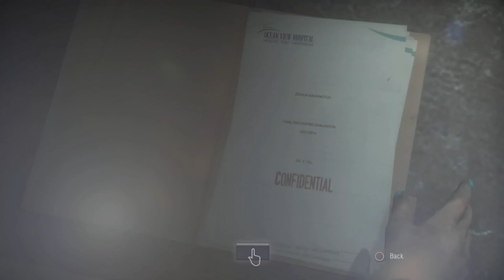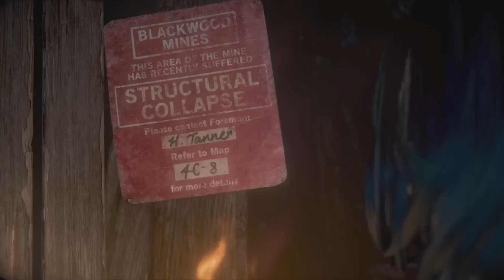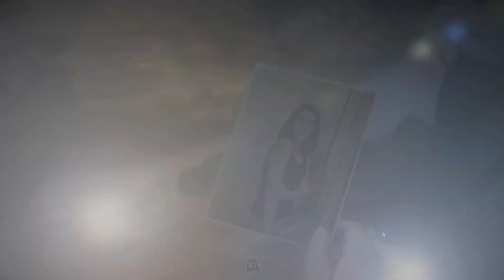Until Dawn, Part 7 - Trust Issues - (PS5 Gameplay Walkthrough) (No Commentary)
Hello everyone, my name is Elijah "Slade Shredder" and I have been starting to upload my game play videos of one of my favorite walk through's. I present to you all, Until Dawn.  This is my official part 7 video as well as this being my official 3rd time playing this game, and I tried to make the best choices that I could throughout the game, so I can keep everybody alive. I would recommend this game to anybody who enjoys horror / gore, and a interesting story along the way. This game has many jump scares, as well as many things that'll keep you intrigued to see what happens next. I apologize for not putting one of these videos for over a week, I just had a lot of stuff planned this past week with my WWE & AEW videos, but I'm gonna try to upload the rest of this gameplay within this next week. I hope you all enjoy watching this series, as much as I truly enjoyed playing it. * Slade Shredder *